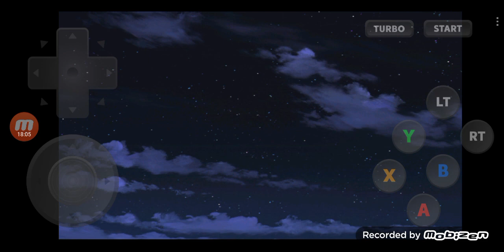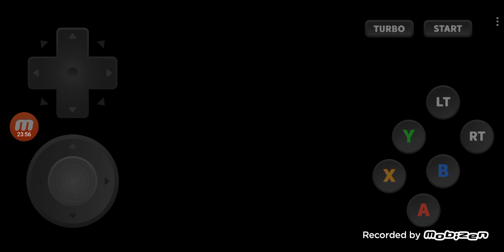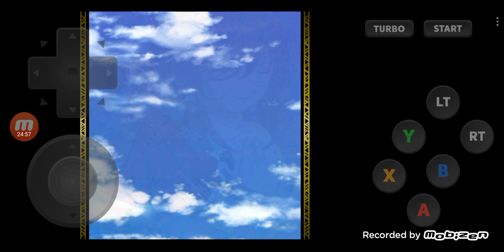Sakura Wars 3 Is Paris Burning, サクラ大戦3 巴里は燃えているか DC版 プレイ - #02 Chapter 1, 第1話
ㅡㅡㅡㅡㅡㅡㅡㅡㅡㅡㅡㅡㅡㅡㅡㅡㅡㅡㅡㅡㅡㅡㅡㅡㅡㅡㅡㅡㅡㅡㅡㅡㅡㅡㅡㅡㅡㅡㅡ
00:00:00 Highlights / ハイライト
00:00:15 Erica / エリカ
00:07:11 Ci Caprice / シー・カプリス
00:08:34 Mell Raison / メル・レゾン
00:10:17 Jean Leo / ジャン・レオ
00:11:52 Help Erica with a recipe / エリカを手伝う
00:13:14 Strawberry, Marshmellow, Cream / イチゴ, マシュメロー, 生クリーム.
00:15:32 Mell Raison / メル・レゾン
00:16:37 Sakomizu / 迫水
00:19:32 Reminding the Past Games Episodes / 前作のあらすじを追憶する
00:21:44 Reminding the Hanagumi / 花組を追憶する
00:23:57 Suspicious man / 怪人
00:24:57 To be Continued / 次回に続く